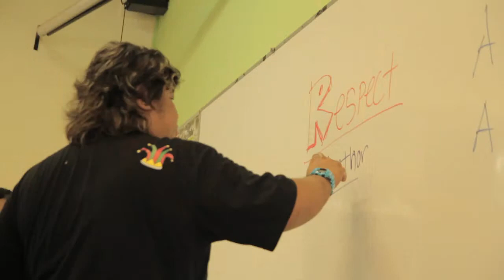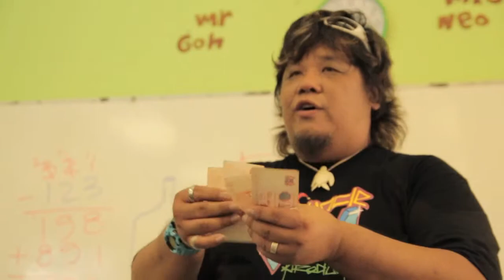UncleSamProduction (Magic Course)